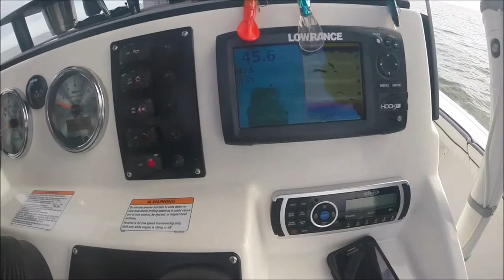IT'S LAKE ERIE WALLEYE TIME !!!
WALLEYE FEVER HITS THE GREAT LAKES AS THE WATER TEMPS WARM AND POST SPAWN FISH ONCE AGAIN BECOME ACTIVE.                           IN THIS VIDEO,  IGLEWSKI'S OUTDOOR SPORTS IS INVITED TO JOIN A FEW WELL OILED FISHERMEN AS THEY HUNT FOR WALLEYE OFF THE SOUTH SHORES OF LAKE ERIE NEAR AVON OHIO..  ENJOY THE SHOW